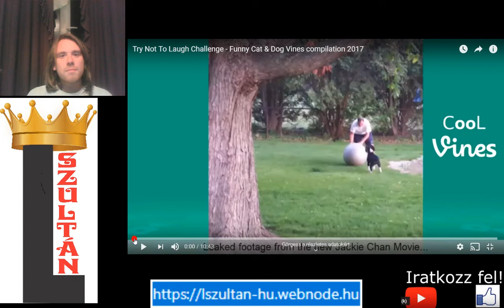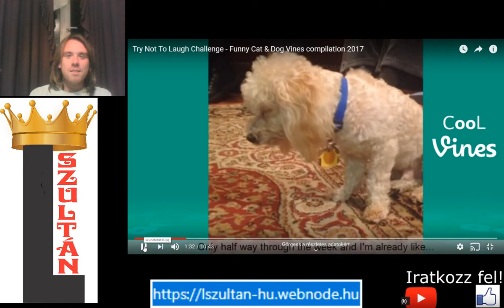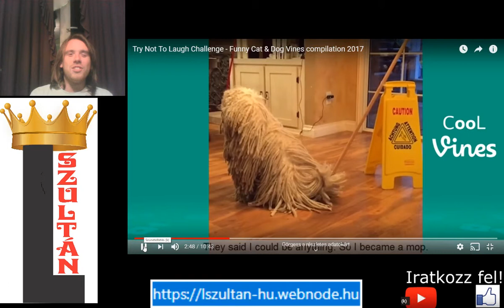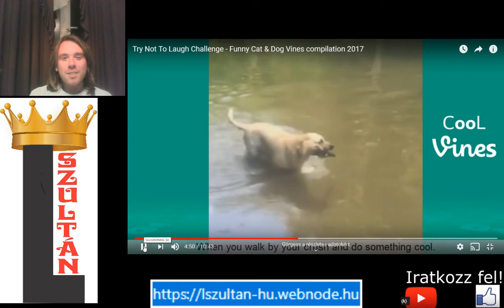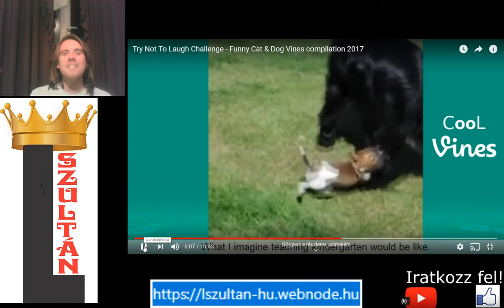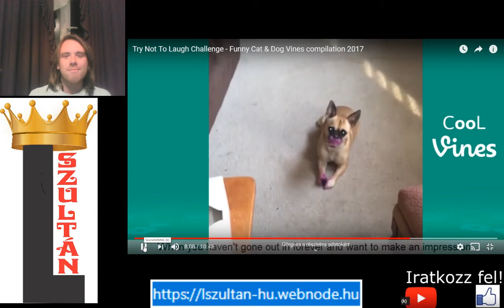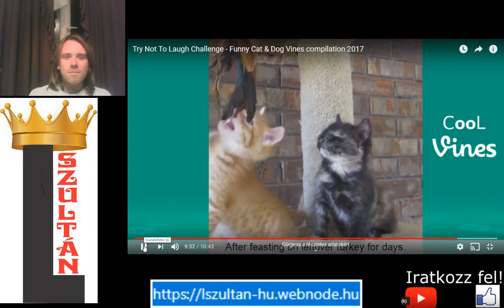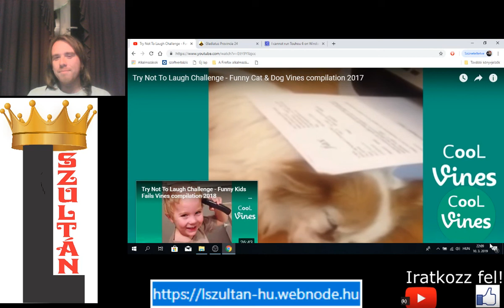REAKCIÓ VIDEÓ #6: KUTYÁK ÉS MACSKÁK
Most kutyák és macskák hülyeségein próbálok meg nem nevetni.